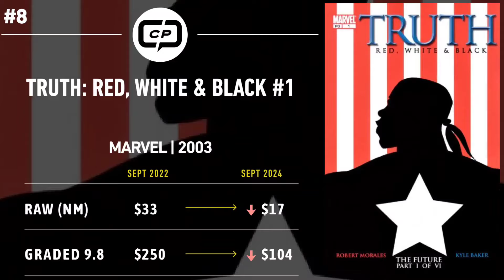Top 10 Comics by Covrprice - Where Are They Now - Two Years Later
Want to watch your collection and know what your comic books are worth? CovrPrice.com uses live sales analytics to identify and provide the most robust market price guide, highlighting the top trending comics each week with a live overview of your entire collection.

Top 10 Comic Books List from Two Years Ago. How did these comics do? What went up in value? What was a bust!?

For today’s comic book market trends, offers the ULTIMATE price guide with LIVE raw and graded sales. Manage your collection and track your portfolio's overall value with our robust tracking systems.

FOLLOW ME ON THE FOLLOWING PLATFORMS FOR UP TO DATE CONTENT:

Whatnot:
verygary_comics

verygary_comics

verygary_comics

verygary_comics